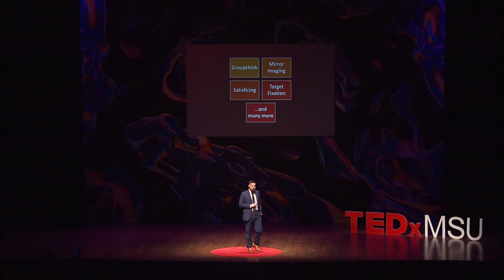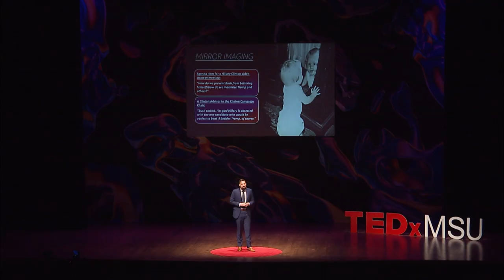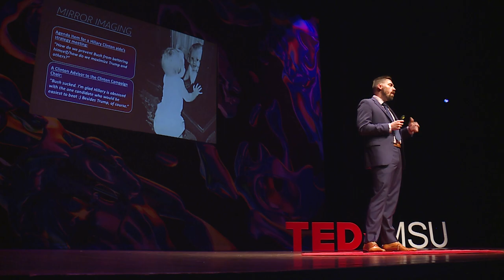Become a Cognitive Trap Escape Artist | Zachary Brennan | TEDxMSU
Have you ever felt like your mind was playing tricks on you? It probably is. Discover how to overcome cognitive traps with Zach Brennan, a cardiac surgery resident who spent over a decade working in intelligence and as a federal agent. Zachary Brennan is from everywhere as described by himself. Zachary spent around 14 years in military or government service in a variety of intelligence and federal law enforcement roles, learned Arabic at the Defense Language Institute, and is currently preparing to graduate medical school and obtain a cardiothoracic surgery residency. He spends some time learning lock picking and magic tricks to impress his nieces and nephews. This talk was given at a TEDx event using the TED conference format but independently organized by a local community.